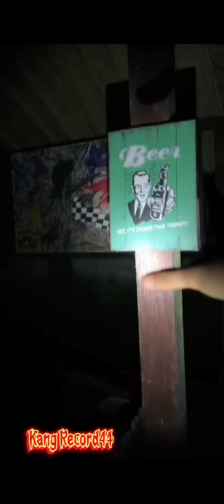HOROR LIVE WAK HENDRIK KNOK DI BUAT SOSOK LEAK‼️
TIM TROBOS MITOS LIVE EXPLORE DI VILLA ANGKER TERBENGKALAI DI BALI‼️